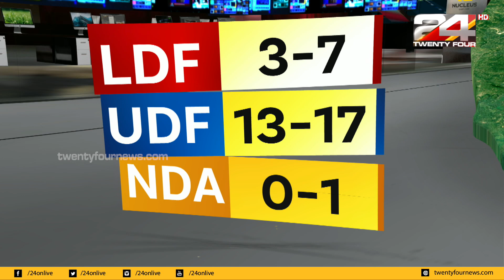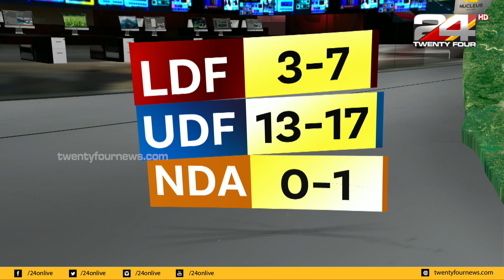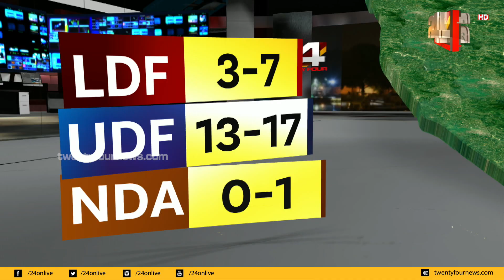മണ്ഡലങ്ങളിലൂടെ ഒരു യാത്ര | തിരുവനന്തപുരം | 24 KERALA PREDICTS | 24 News